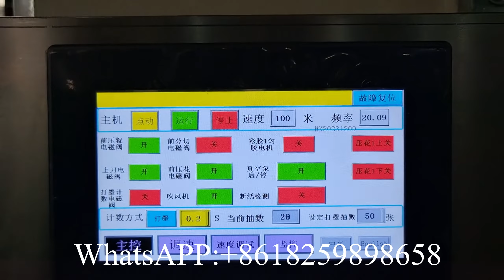Ligne de production de machine de fabrication de papier essuie-mains pliable en Z, bon prix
XY BT 288B Ligne de production de machine de fabrication de papier essuie-mains pliable en Z, bon prix
Email: （Skype） WhatsApp: 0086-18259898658 Fujian Xinyun Machinery Development Co.,Ltd Nous sommes un fabricant professionnel pour la production de machine à papier hygiénique 丨 machine à serviettes 丨 machine à mouchoirs 丨 machine à essuie-mains 丨 machine à essuie-tout 丨 machine à papier maxi rouleau 丨 machine à papier 丨 machine à emballer de papier de soie 丨 machine de découpe de papier de soie 丨 ligne de production de machines à papier de soie .